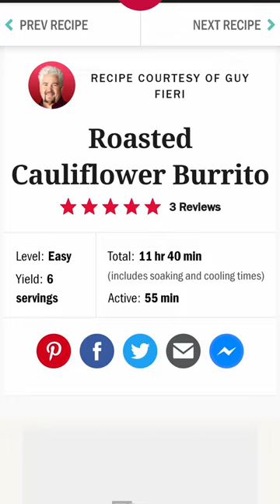Rating Guy Fieri's Vegan Recipe 🌯